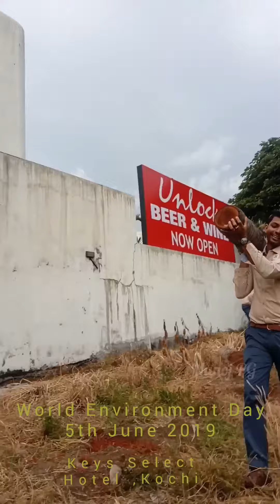World Environment Day 2019 June 5 | Celebrations